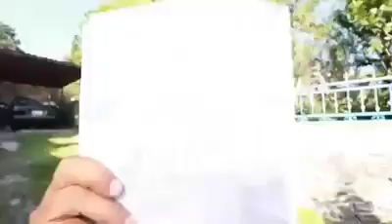10000000 2738216059792061 3114605070281275521 n 393155751688363